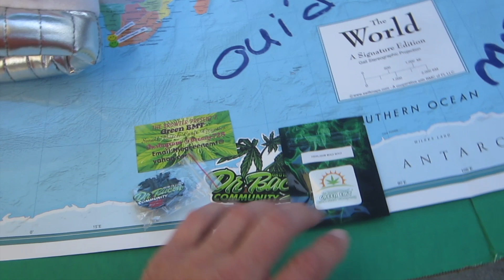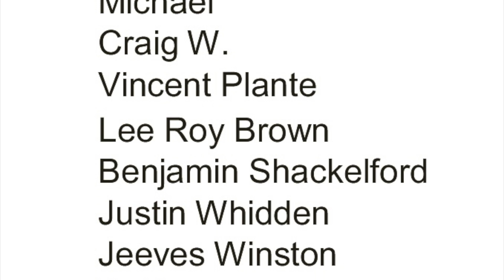March Community Giveaway - Happy Birthday Curtis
Always a pleasure to return the 'love' to our supporters.. Blessings on your garden and Happy Birthday to our supporter and guest content provider Curtis... Love you buddy! Music by Rising Tide!

You are the community. Thank you to every one of you. Let’s keep 'growing' together.

Dr Bacon Community makes a few percent on certain items when purchased by certain people... We need to tell you that.

Want to be on the Oui'd Map?  Just Ask!

If you would like to contribute or listen to our spotify playlist you can do so here:

Special Thanks to Brian Comerford and Dan Graziani who composed and performed our Dr. Bacon Community intro music.

 .. tell your friends you love them! stay safe and be happy!